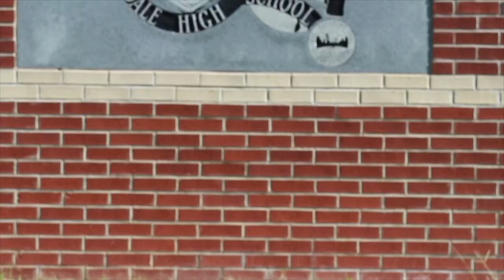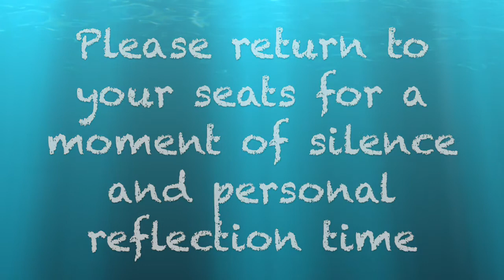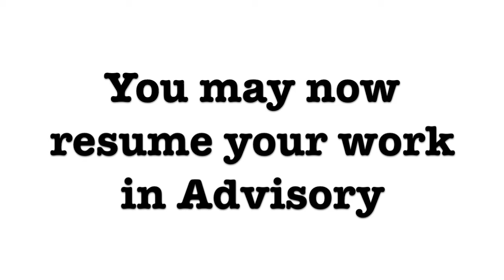Golden Eagle Report, Friday, January 20, 2017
Basketball Friday, Announcements